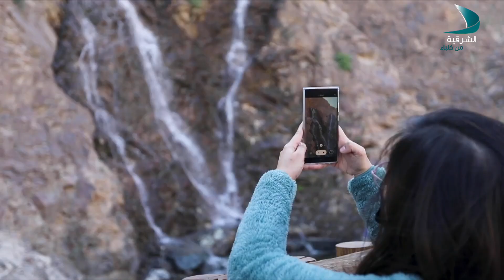صباح الشرقية | الضيفة فاطمة محمد الملا - أستاذة وباحثة إماراتية في جامعة لندن